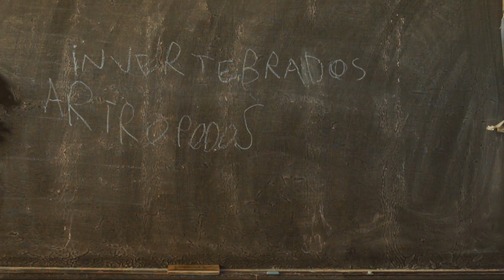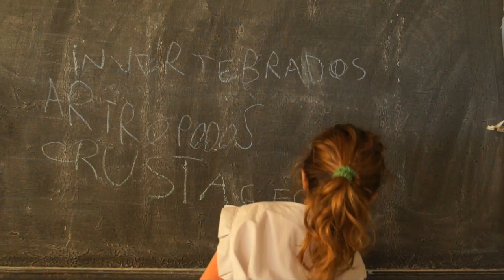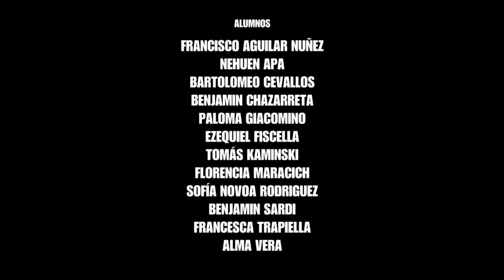CANGREJOS DE MAR CHIQUITA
En la laguna de Mar Chiquita se pueden encontrar 3 especies de cangrejos. L@s alumn@s de 1° de la EP 12 de Mar Chiquita nos cuentan sus características.